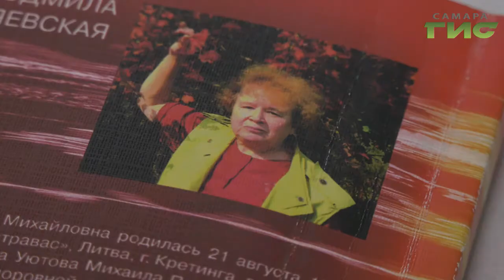Самара вспомнила поэтессу Людмилу Голодяевскую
Во Дворце ветеранов прошел концерт-реквием. Звучали стихи и песни автора, актеры играли этюды по мотивам произведений. Сергей Кизоркин попытался понять, как девочка рожденная в концлагере, научилась любить не только жизнь, но и людей.